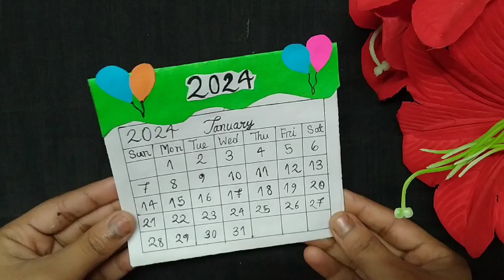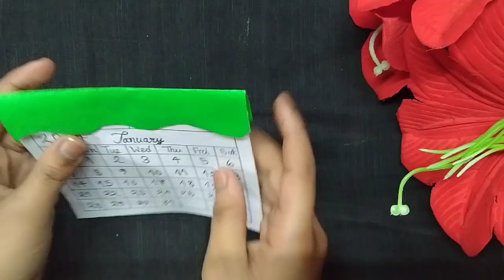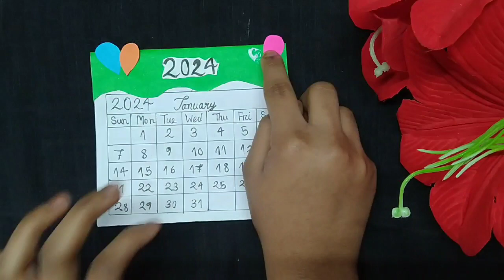how to make cute celender || diy 2024 celender ||easy paper crafts